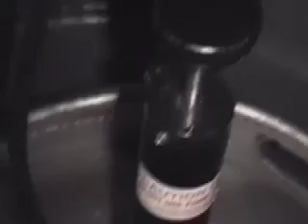Bassline Bums - "American Soldier"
Filmed @ Metropolis Apts 7/28/07